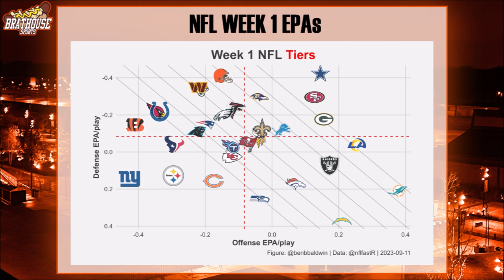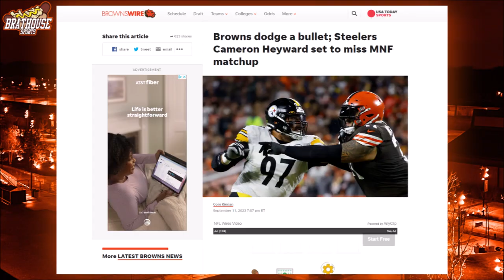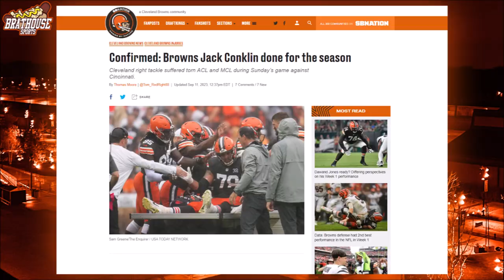Cleveland Browns vs Cincinnati Bengals Week 1 Recap | Brathouse Sports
The Cleveland Browns dominate Joe Burrow and the Cincinnati Bengals and win 24-3. According to a measure of expected points added or EPA, the Browns had the 2nd best game in Week 1. Bengals wide receiver Ja'Marr Chase was trash talking the Browns both before and during the game. Sunday's win against the Bengals has been considered the worst game in Joe Burrow's career.